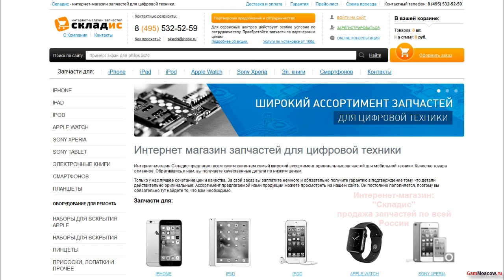Замена задней камеры на iPhone 5S, инструкция как своими руками заменить камеру на айфоне 5S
На видео вы найдете полную инструкцию как заменить заднею камеру на iPhone 5S всего за 2 минуты. Мы покажем вам как с легкостью заменить камеру на айфоне 5S. Для замены вам понадобится: камера, 2 отвертки, медиатор и желательно пинцет, все необходимое вы можете приобрести у нас на сайте Но если вы не хотите самостоятельно устанавливать заднею камеру вы можете обратится к нам в сервисный центр где мы вам установим все оперативно